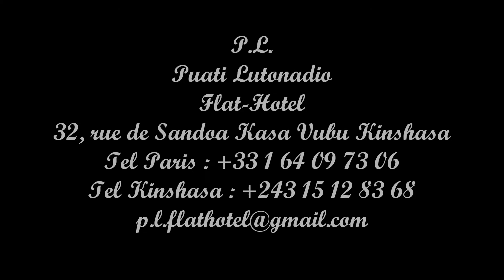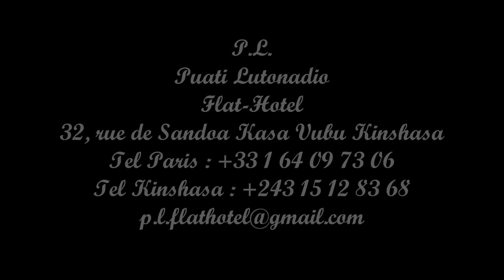08 Papa Wemba & Koffi Olomidé Esakola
Wake Up

Album par Koffi Olomidé & Papa Wemba
Sortie 15 octobre 1996
Enregistré mai 1996 à septembre 1996
Genre Musique du Monde
Producteur Sonodisc
No Titre Auteur(s) Durée
1. Wake Up Koffi Olomidé 6:47
2. Moussoukou-Soukou Koffi Olomidé 7:08
3. Litio ya Calendrier Koffi Olomide 5:39
4. Mi-Amor Papa Wemba, Koffi Olomidé 5:57
5. Avion Koffi Olomidé 6:14
6. Zaintoin Koffi Olomidé 6:39
7. Dodo Papa Wemba, Maika Munan 6:22
8. Esakola Papa Wemba, Koffi Olomidé 6:22
9. Naomie Koffi Olomidé 6:57
10. Maryama "Terre Battue" Papa Wemba, Philippe Guez 5:34

Musiciens ayant participé à l'album

Chant : Koffi Olomidé, Papa Wemba, Nyboma Canta, Bibi Dens, Ballou Canta, Myriam Betty, Sylvie.
Guitares : Alain Makaba, Caien Madoka, Beniko Popolipo, Do Akongo, Maika Munan, Yves Ndjock.
Bass : Montigia Tunga, Miguel Jamba.
Percussions : Deba, Xavier Juvelet.
Batterie : Komba.
Animation : Koffi Olomidé, Papa Wemba.